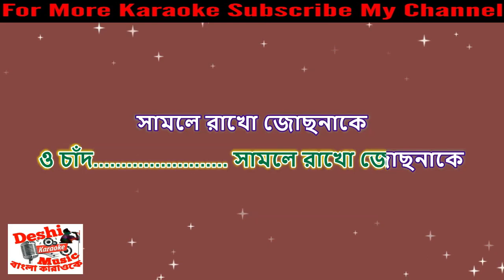O Chand Shamle Rakho Karaoke With Lyrics | Manna Dey | Bangla Karaoke | Deshi Karaoke1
বাংলা, হিন্দি ও ইংলিশ সব জনপ্রিয়গানের 12000+ অরিজিনাল HD সাউন্ড কোয়ালিটির কারাওকে আপনাদের জন্যে প্রস্তুত করা হয়েছে।বাংলা গানকে সংগীতপ্রেমী মানুষের কাছে সহজভাবে গাওয়ার জন্যেই আমাদের এই চেষ্টা। আলাদাভাবে কারাওকে পেতে চাইলে আমাদের সাথে যোগাযোগ করুন।